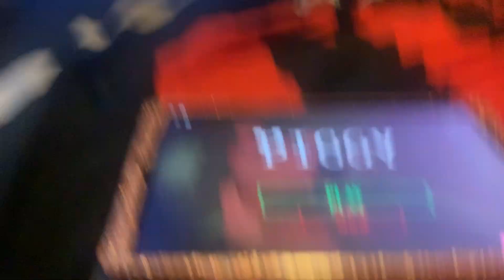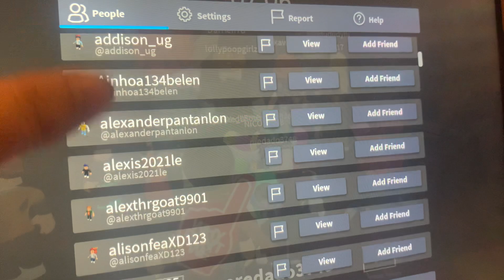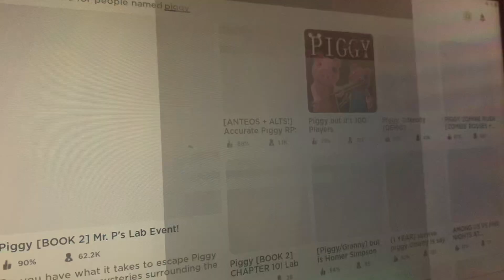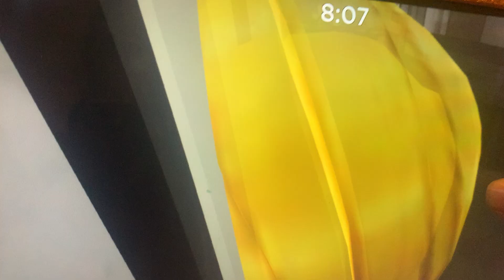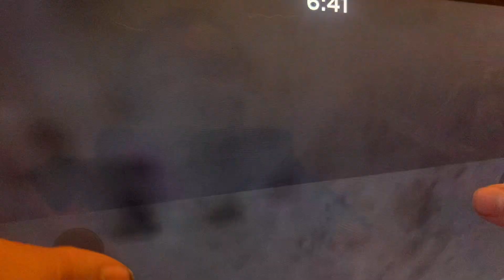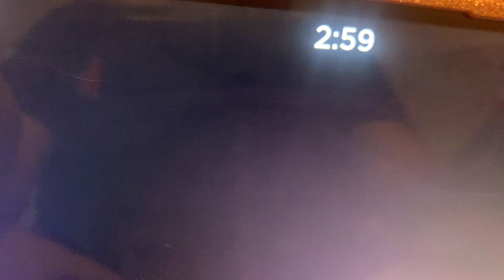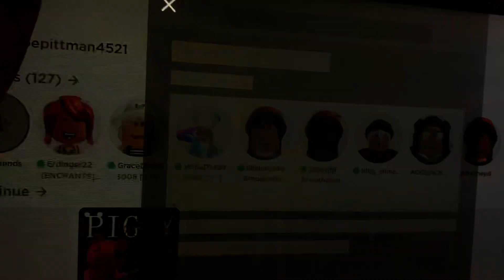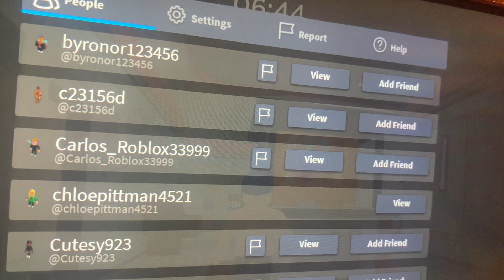Piggy On Roblox🐷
Have a good night everyone, see ya tomorrow